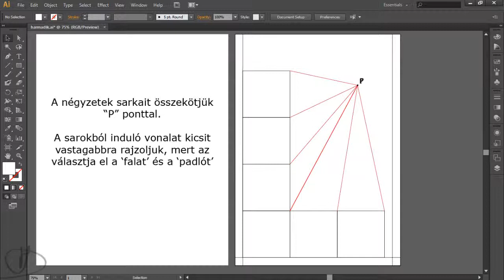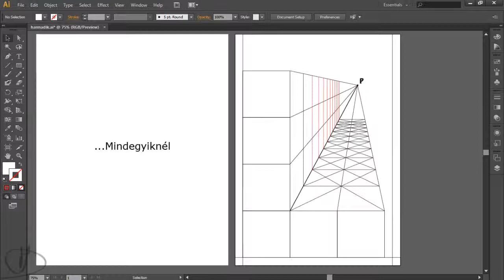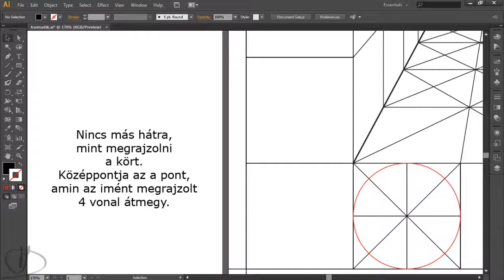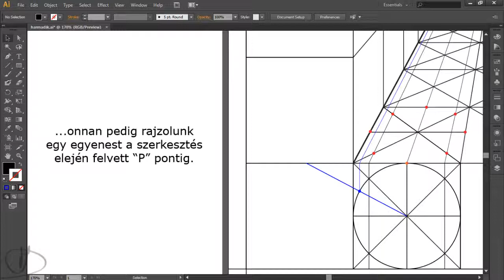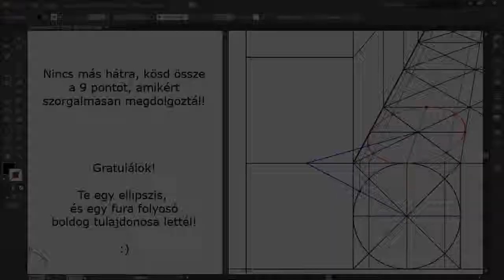Fura folyosó és ellipszis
Ez egy folyosó, meg némi ellipszis és kör szerkesztésének menetét bemutató videó.
-ezt hallgasd meg, mert jó zene!